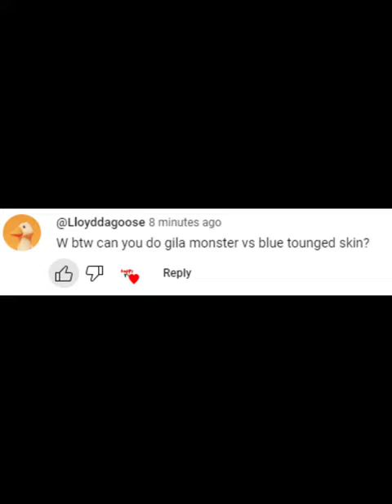Gila Monster vs Blue Tongued Skink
Heloderma suspectum vs Tiliqua sp.
winner gila monster @Jormindallr